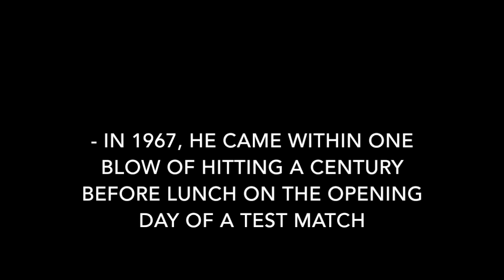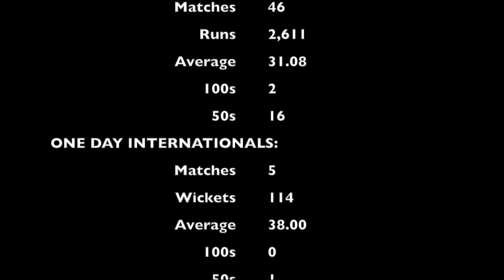Farokh Engineer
This video is about Farokh Engineer